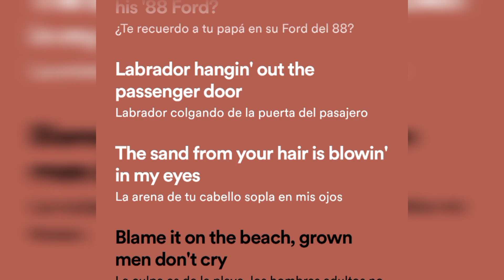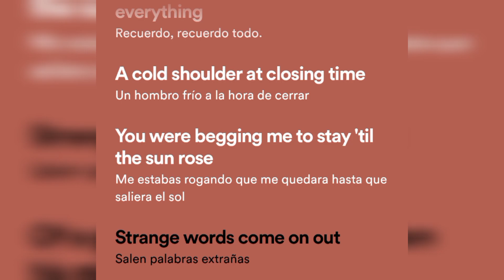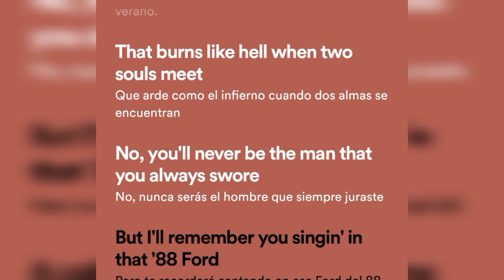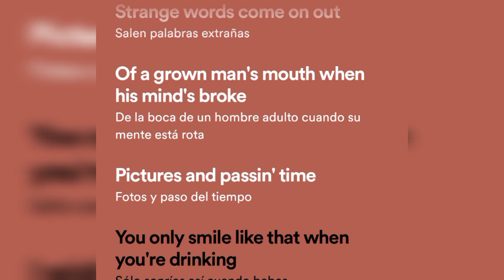Zach Bryan - I Remember Everything ft Kacey Musgraves (Sub) Lyrics English/Español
Zach Bryan - I Remember Everything ft Kacey Musgraves (subtitulada) Español - English